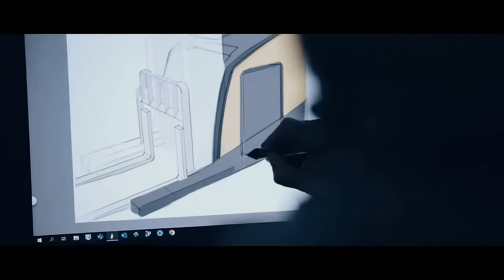Yale Lift Trucks Technologies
Challenge everything with Yale Lift Truck Technologies
 At Yale Lift Truck Technologies, we manufacture forklifts and technology solutions that can help address the greatest obstacles faced by today’s warehouses. Challenge the notion of what lift trucks can do with innovative warehouse technologies.